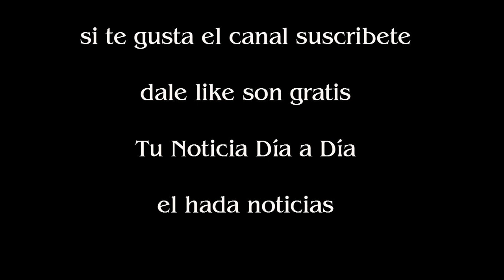Aníbal Pachano chocó y cargó contra Andrea Ghidone